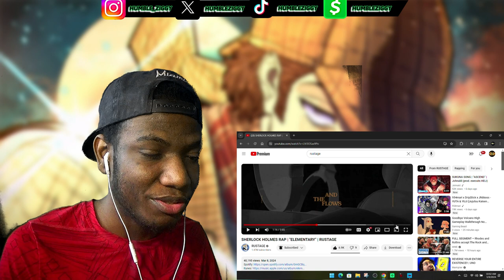THIS WAS QUITE EXCELLENT!! | SHERLOCK HOLMES RAP | "ELEMENTARY" | RUSTAGE [REACTION]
THIS WAS QUITE EXCELLENT!! Today I'm Reacting To SHERLOCK HOLMES RAP "ELEMENTARY" BY @rustage